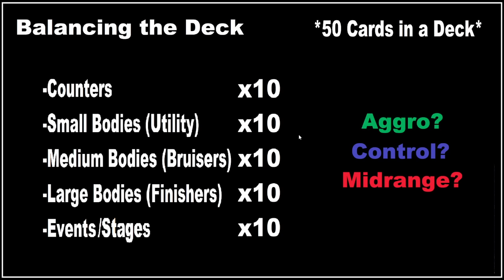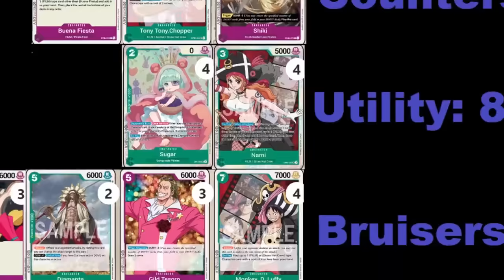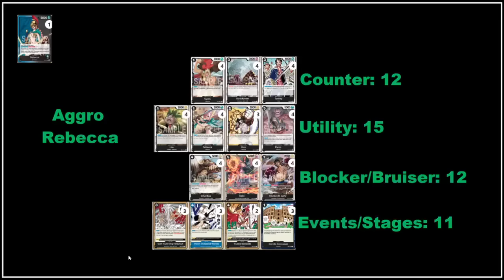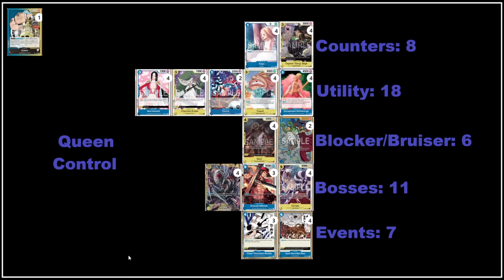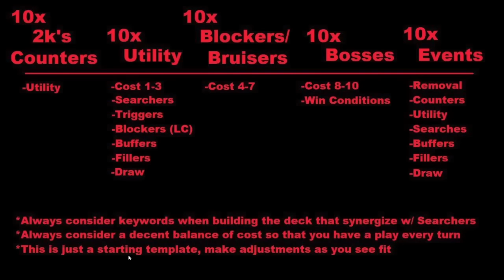One Piece TCG: Deck Building Basics/Guide for Beginners (Using the "5x10" Method)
Sup guys, Vv back with another video. In this video I'll be going over some general ideas and concepts on how to build your own decks in the One Piece: TCG. Hope you enjoy